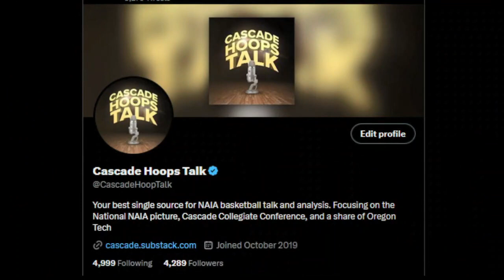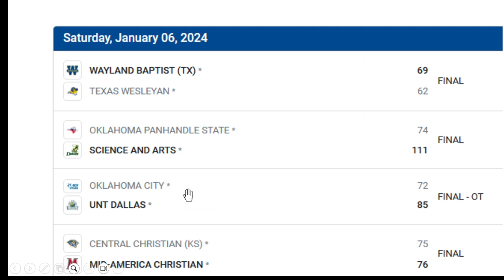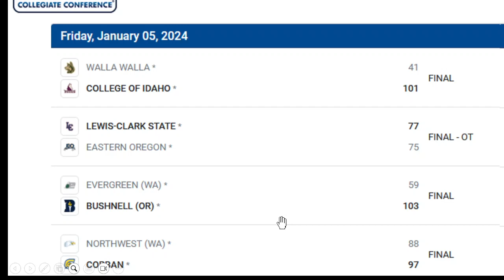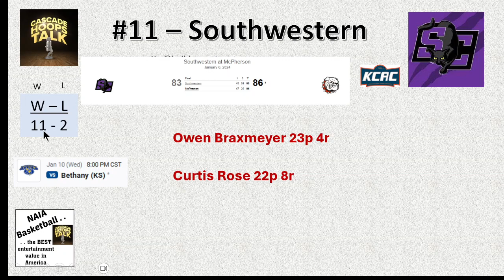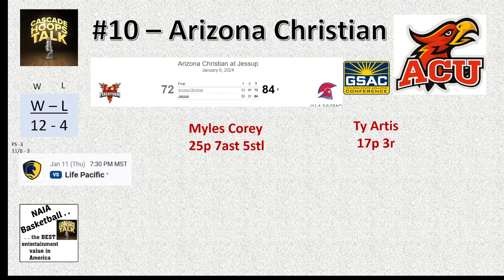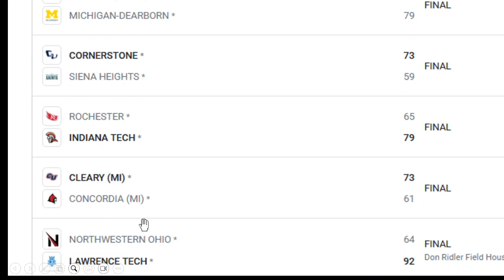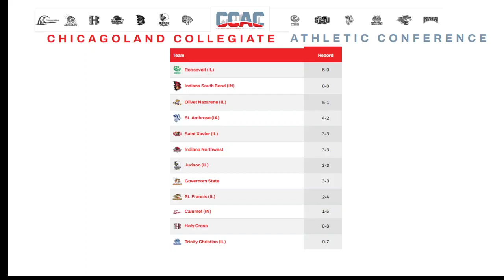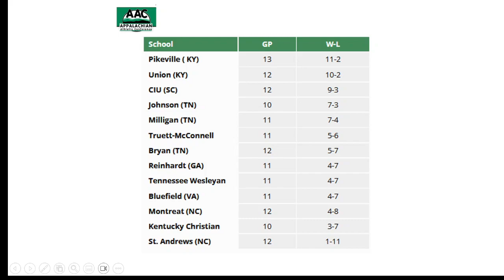01 08 24 - NAIA Review of Top 25 - PLUS - Full Conference Reivews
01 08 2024 - NAIA Review of Top 25 - PLUS - Full Conference Review